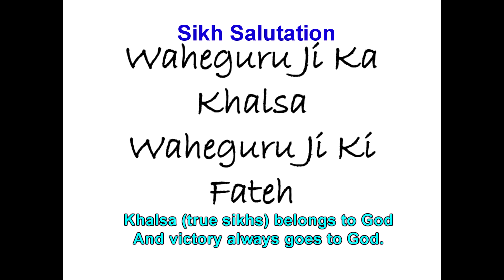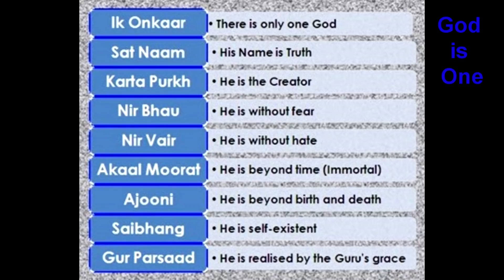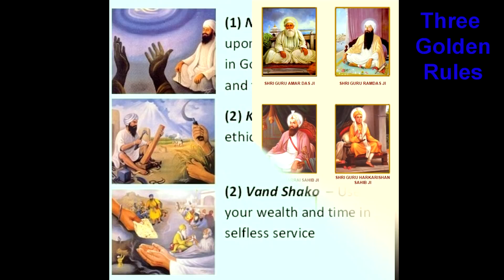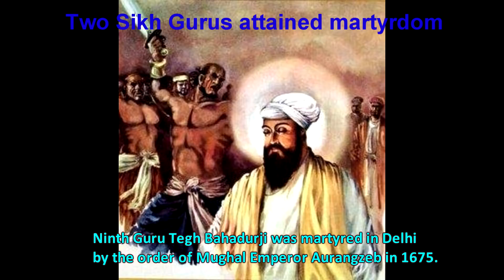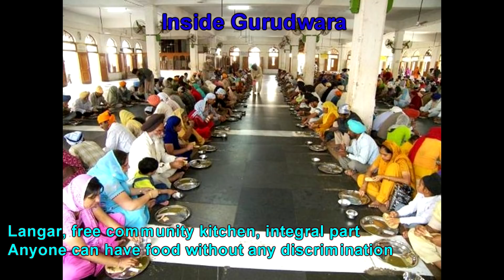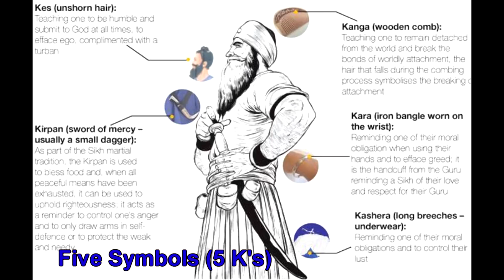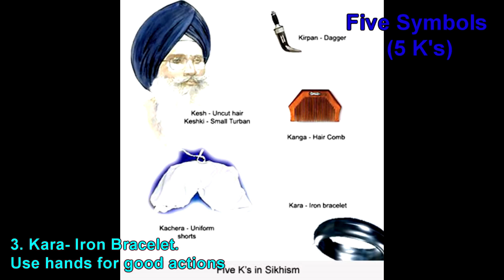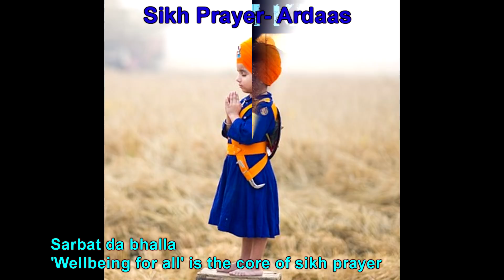Basics of Sikh Religion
This small video gives a brief introduction on Sikhism and discusses unique features of Sikh religion explained in English.